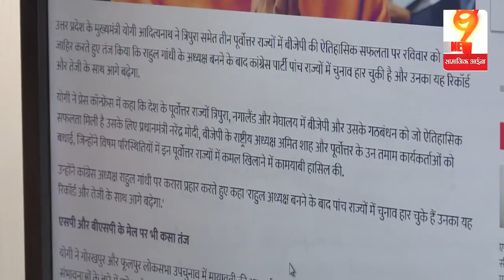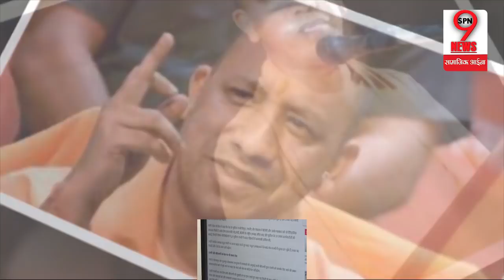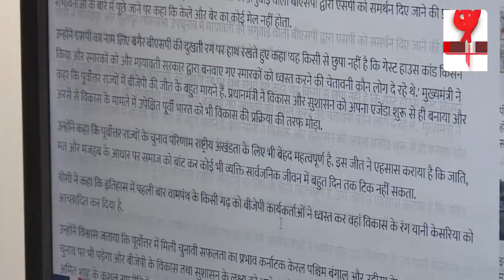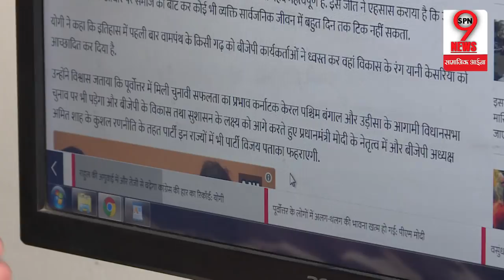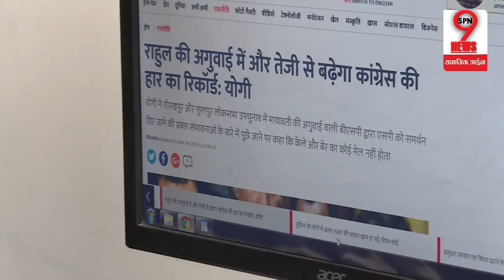सीएम योगी का राहुल पर बड़ा हमला, कह दिया कुछ ऐसा | UP: CM Yogi Slams Rahul Gandhi